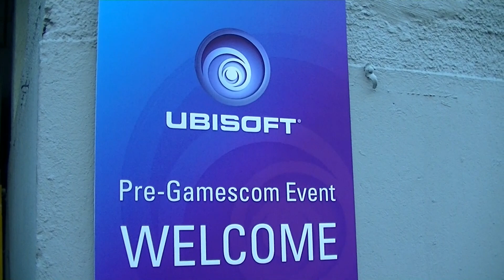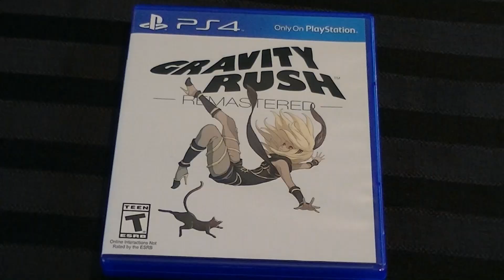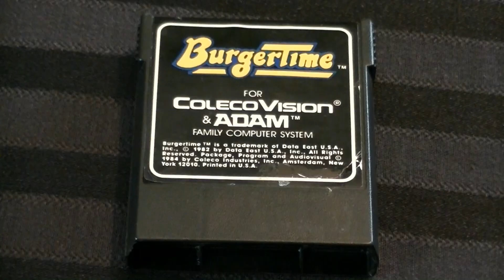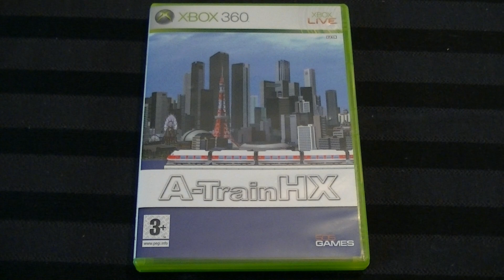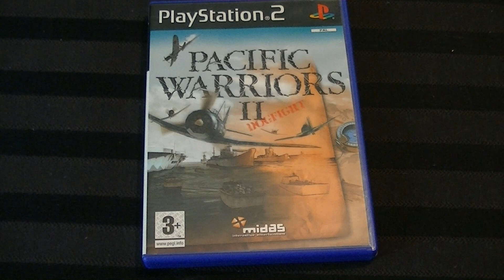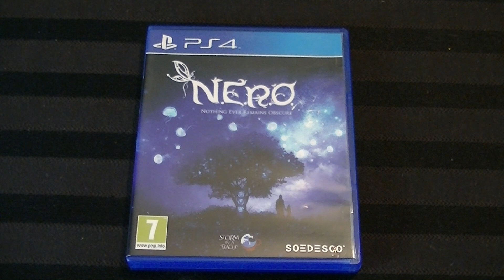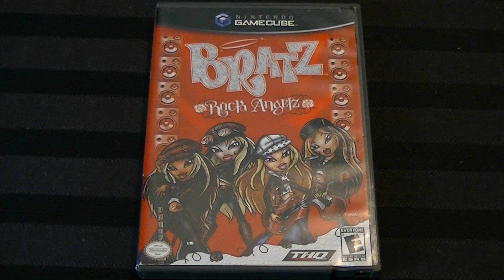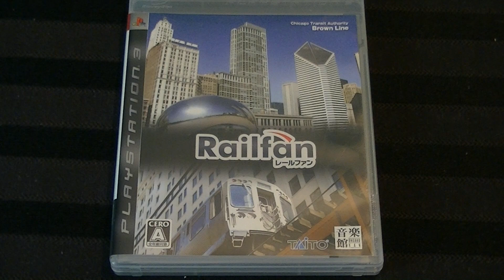PlayLoad - July & August 2016 Videogame Pickups - Adam Koralik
My videogame pickups for July and August 2016, let me know what you guys think.